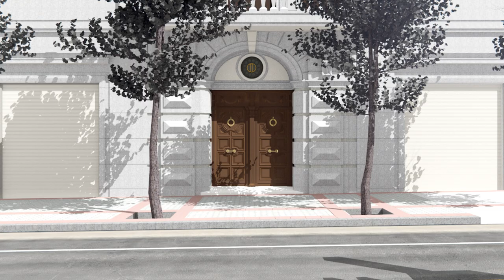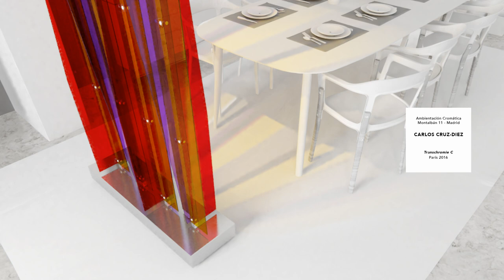Ambientación Cromática Montalbán 11 : Carlos Cruz-Diez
Una iniciativa de In Situ Art Projects, filial del Grupo Odalys, en donde se integran obras únicas del maestro Carlos Cruz-Diez a los espacios arquitectónicos de un edificio histórico en la ciudad de Madrid: Montalbán 11. Una experiencia multisensorial para quienes tendrán el privilegio de "Vivir en una obra de arte"

*Vídeo indicativo generado en forma digital*